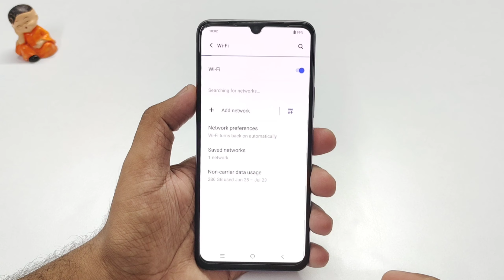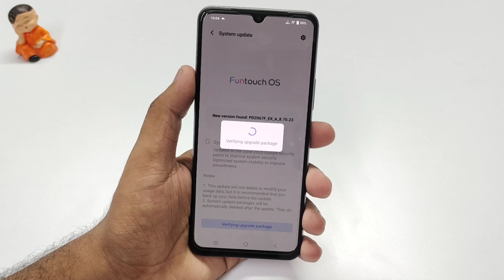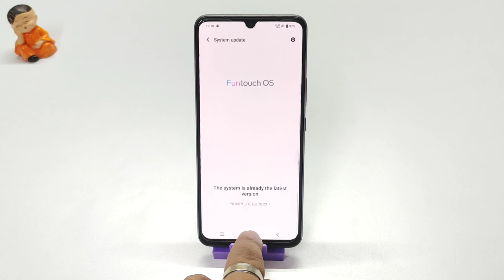Vivo V20 Update 2023 | Vivo V20 Update Problems | Vivo V20 Update New!!!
• 64MP+8MP+2MP rear camera with motion autofocus, eye autofocus, body/object autofocus, super night mode, super wide angle night mode, tripod night mode, ultra stable video, art portrait video, super macro, bokeh portrait, multi-style portrait | 44MP front camera

• 16.37 centimeters (6.44 inch) FHD+ capacitive touchscreen display with 2400 x 1080 pixels resolution

• Funtouch OS 11 based on Android v11 operating system with Qualcomm Snapdragon 720G octa core processor

• Memory, Storage & SIM: 8GB RAM | 128GB internal memory expandable up to 1TB | Dual SIM (nano+nano) dual-standby (4G+4G)

• 4000mAh lithium-ion battery

• 1 year manufacturer warranty for device and 6 months manufacturer warranty for in-box accessories including batteries from the date of purchase

• Box also includes: Earphones, documentation, type c to USB cable, USB power adaptor, sim ejector, protective case, protective film (applied)